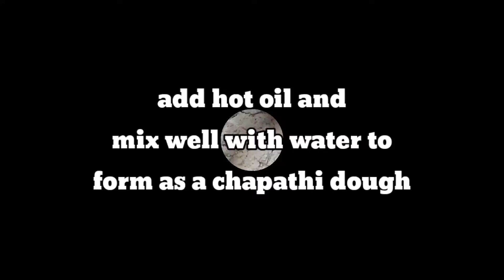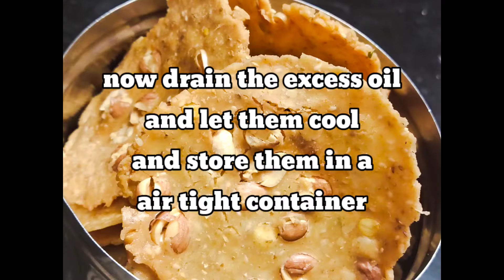Palli chekkalu | Telangana style garelu | 1kg పిండితో చెక్కలు 👉ఈ కొలతలతో చేస్తే 100% కరకరలాడుతాయి